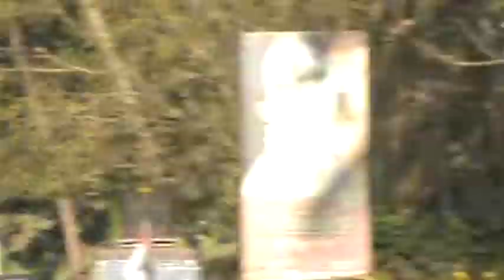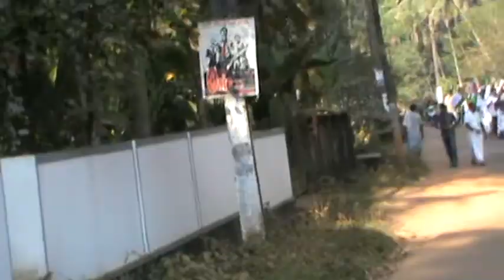അടക്കാകുണ്ട് നജ്മുല്‍ ഹുദാ മദ്രസയിലെ കുട്ടികളുടെ ഘോഷയാത്ര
NAJMUL HUDA ADAKKAKUNDU MEELAD 2014